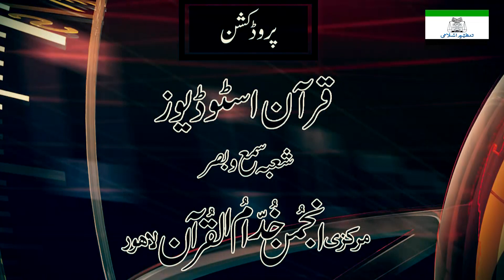Inferadi Dawat Kay Amli Tjrbat | Danish Wali | دانش ولی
سالانہ اجتماع تنظیم اسلامی 2021
انفرادی دعوت کے عملی تجربات | Danish Wali
Salana_Ijtemah_Tanzeem_e_Islami_2021 | Day 02